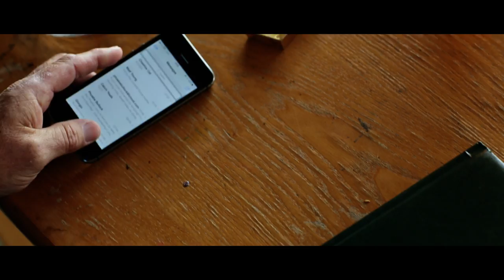Cardboard Foxes - Distraction (Official Video) ft. Kelly Erez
Official video for 'Distraction' feat Kelly Erez

Official release date: 28th August 2015